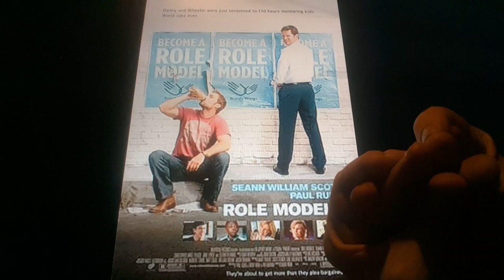Horacio the handsnake - Role Models (film)